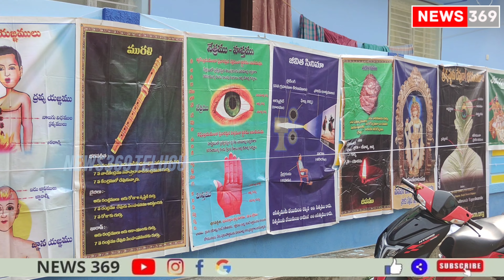భీమవరం శ్రీకృష్ణ జన్మాష్టమి వేడుకలు...